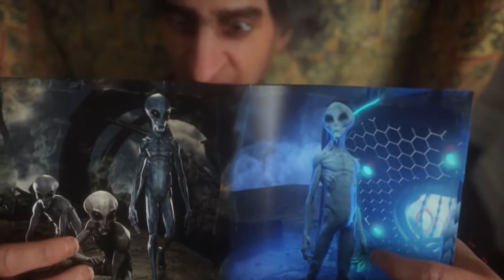Daz 3D Animations by Brian Tessler and Jon Baken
From the makers of Cool 3D World. These experimental videos show the context of 3D animation. All with the help of Daz 3D!

Contents:
1. Dog 8
2. Beach Beuty
3. Hey Foxy Lady
4. Alien Discovery
5. A Bit Clowning Around
6. A Knight for Dancing
7. Life, Love, and Halloween
8. Ready to Rumble
9. Game Over
10. Let There Be Light
11. Christmas can sneak up on you
12. Getting fit for the new year
13. A Bit More Flexible
14. If I Could Save Minds In a Bottle